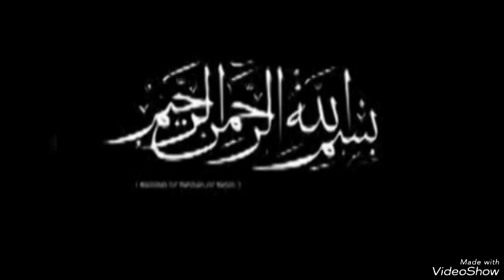DJOUGOU AT-TAWBA:Repentir59C Sheichk.A.R. TAFSIR🔺SOURATE AL-AN'AM VERSET 52-58 1/2 29/3/24-19/9/45